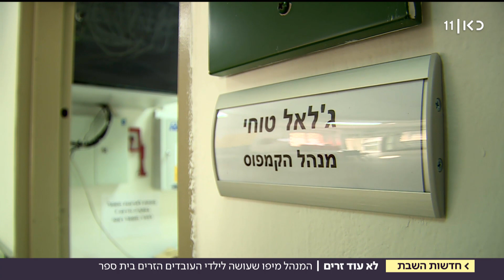"אלחם למענם בכל הכוח": המנהל החדש של ביה"ס לילדי מהגרים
כאן חדשות | ג'לאל טוחי הוא איש החינוך הערבי הראשון בישראל שמנהל בית ספר לא ערבי. הוא התחיל דרכו כעובד סוציאלי, אחר כך עבר הסבה לחינוך והצליח להביא תיכון מיפו להישגים חסרי תפקיד. עכשיו הוא נכנס לתפקיד מנהל בית הספר ביאליק רוגוזין. כתבתו של אלון שרביט, מתוך חדשות השבת 28.09.19